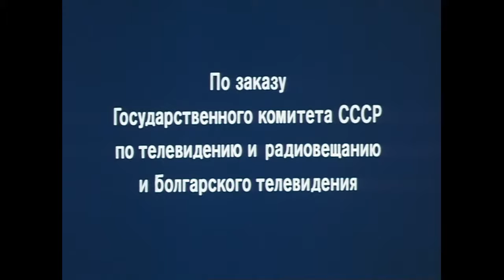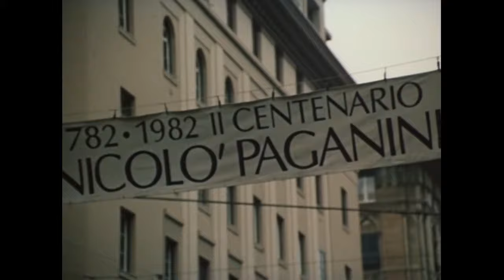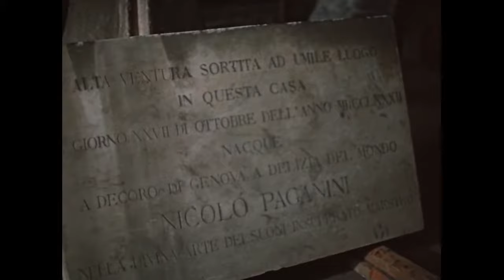Никола Паганини (серии 1-2-3-4)